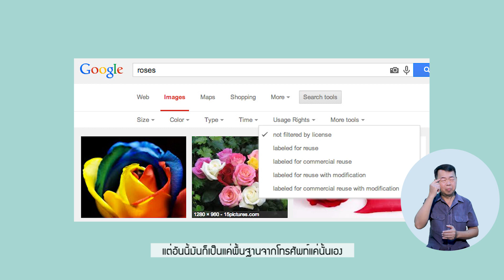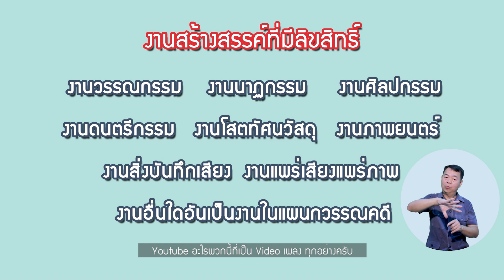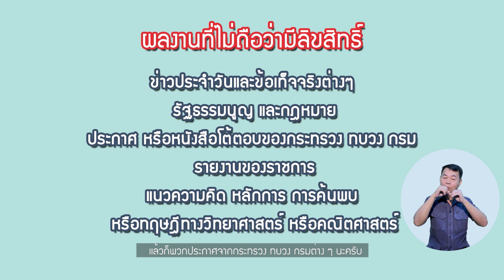🏄 ICTEZ : ไอซีทีอีซี่ « SE » ตอน สิทธิในโลก Social ที่เราลืมเหลียวมอง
คลิปวิดีโอชุดนี้ เป็นส่วนหนึ่งของโมดูลการเรียนรู้ เรื่อง จริยธรรมในการใช้เทคโนโลยี ในโครงการวิจัยการพัฒนาแหล่งทรัพยากรการเรียนรู้ออนไลน์ในระบบเปิด เพื่อพัฒนาทักษะชีวิตสำหรับเด็กที่มีความบกพร่องทางการได้ยิน โดย รองศาสตราจารย์ ดร.เขมณัฏฐ์ มิ่งศิริธรรม และ อาจารย์ ดร.กรรณ จรรยาวุฒิวรรณ์
▸ STOU CHANNEL [ Educational Channel for All ]